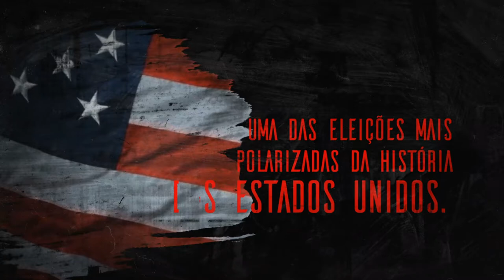Opere na eleição dos EUA com a Tickmill